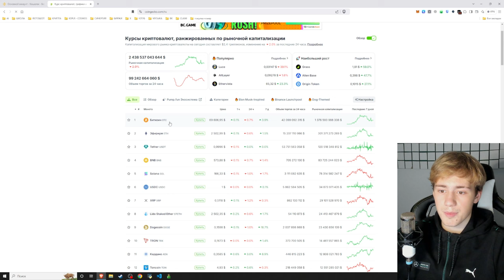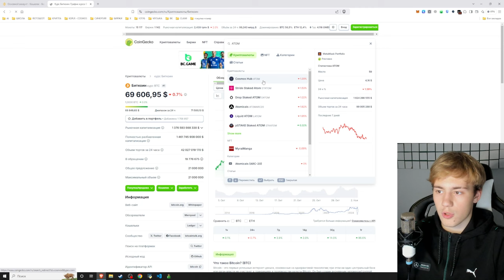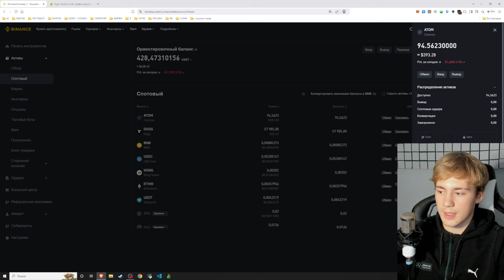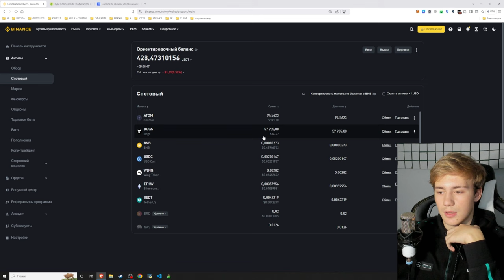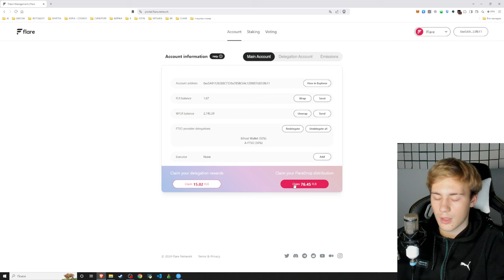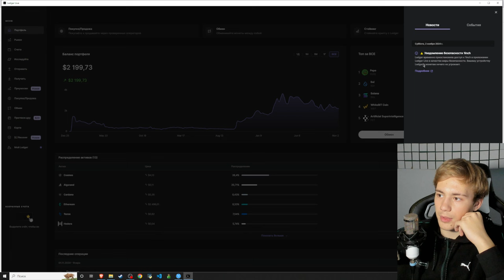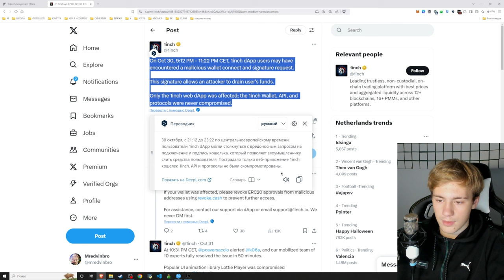НАЧАЛО , С 300$ ДО 3000$ В ТРЕЙДИНГЕ , ЗАРАБОТАЛ 20$ ЗА ПАРУ ДНЕЙ , ЧАСТЬ #4